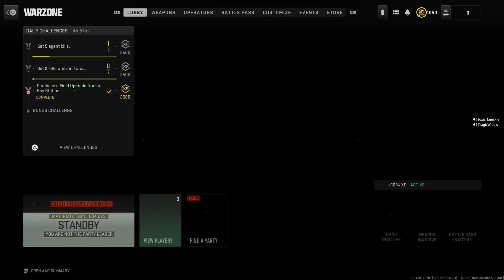I apologize if i was yelling in ur ear